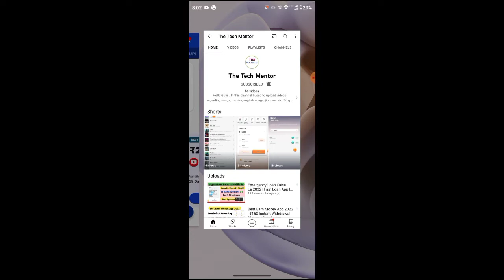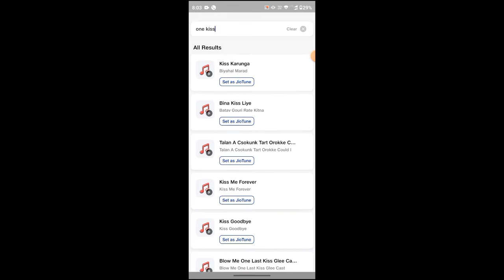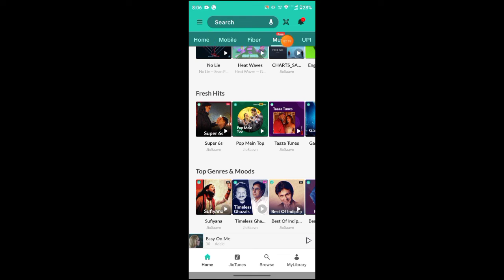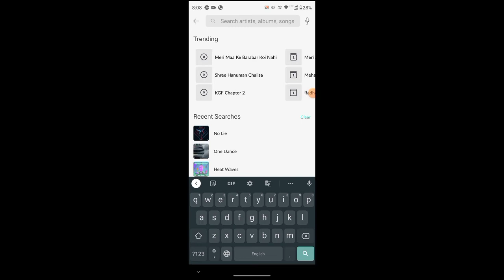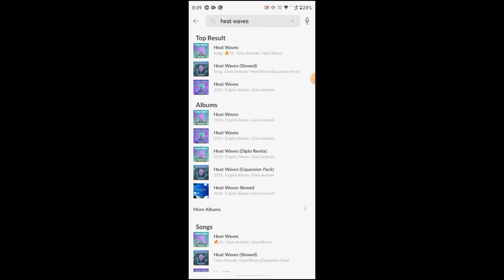Top 5 New English Jiotunes That Will Blow Your Mind🔥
Urgent Loan Needed?? ₹1000 - ₹50000??

2022 top jio caller tune

2022 top jio tune

top jiotunes 2022

top 10 best english jiotunes

top 10 jio caller tune song

top 10 jio tune

top 10 jio tune 2021

top 10 jio caller tune song english 2021

top 10 jio caller tune

top 10 jio tunes 2021 english

top 10 jio tunes 2021 hindi

top 10 jio jiosaavn caller tune 2021

top 10 jio caller tune songs hindi

5 english

english jio tune

english jio tune 2021

english jio tunes available

english jio tunes songs

english jiotunes list

english jio caller tune 2021

trending english jio tunes

english attitude jio tune

sad english jio tunes

new english jio tune

jiotunes best

top 5 english jio caller tune

8 top 5 english jio tune

8 top 5 english jio tune 2020

top 5 english jio tune of 2020

top 5 english jiotunes 2021

top 5 trending jio tune

top trending english jio caller tune 2021

trending english jio caller tune 2021

best jio tune

english jio caller tune

english jio caller tune song

english jio tune

english jiotunes 2021

jiotunes

jio tunes

jiotunes best

best jio caller tune song

top jio tune

best jio tune

broken jio tune

jio tune

best english caller tunes for jio

best english jio tune

best jio caller tune song english

best jio tune song

how to set english song as caller tune in jio

jiotunes

top hello tune song